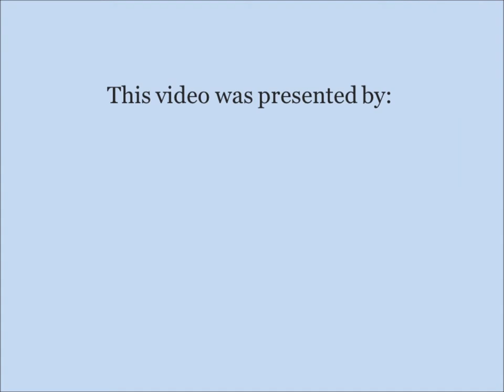Dream Big, Read! Puppet Show - Bears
This video contains clips from Marion County Public Library's Dream Big, Read! Puppet Show.

Phyllis Isaacson, Jayne Simms, and Bil Shontz. "You're a Bear". From "Teddy Bear's Greatest Hits featuring Bill Shontz".